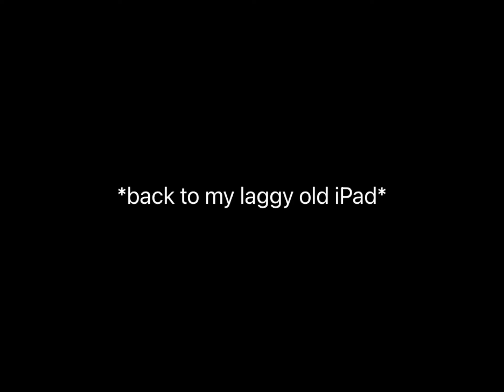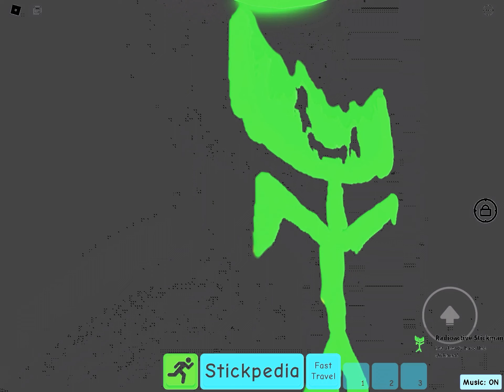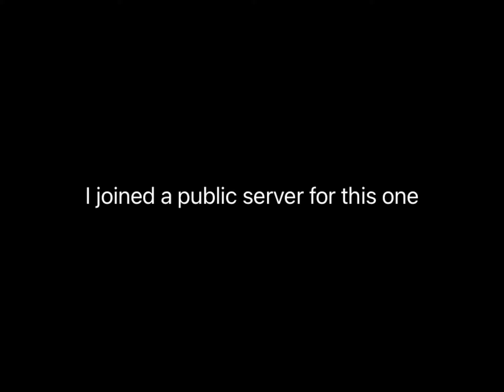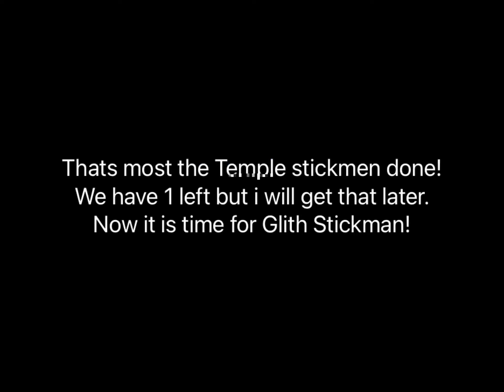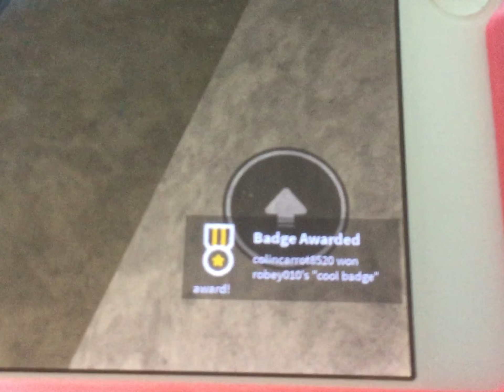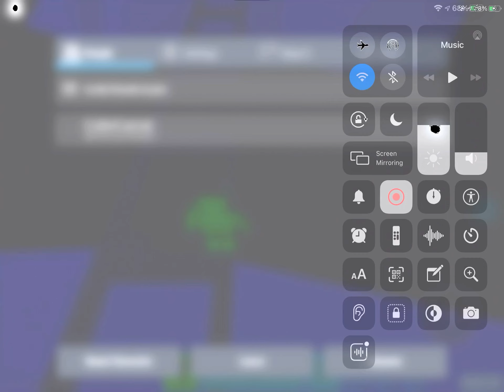Roblox Find The Stickmen Full Gameplay - Part 3: Desert & Temple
Timestamps:
0:00 How to Get to the Desert
0:17 Coconut Stickman
0:31 Melting Stickman
0:42 King Stickman
0:53 Fossilized Stickman
1:16 Camel Stickman
1:37 Invisible Stickman
2:10 Funny Stickman
2:54 Flag Stickman
3:44 Sandstorm Stickman
4:59 Slender Stickman
7:13 Radioactive Stickman
8:41 Quicksand Stickman
9:04 Cactus Stickman
9:26 Painter & Swimming Stickmen
12:47 Photo Stickman
13:57 How to Get to the Temple
14:22 Mummy Stickman
14:35 Treasure Chest Stickman
15:04 Sandy Stickman
15:43 Pharaoh Stickman
16:15 Flower Stickman
16:53 Drawing Stickman
17:33 Strong Stickman
18:20 Glitch & Cartoony Rainbow Stickmen
30:24 Time Stickman